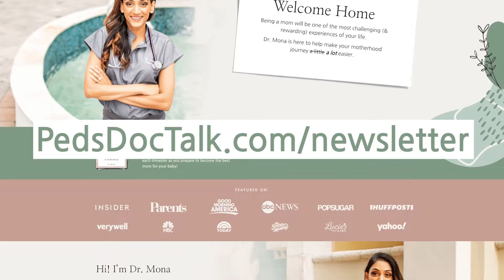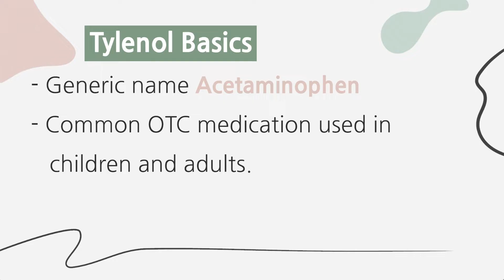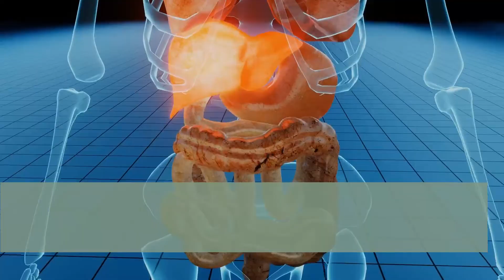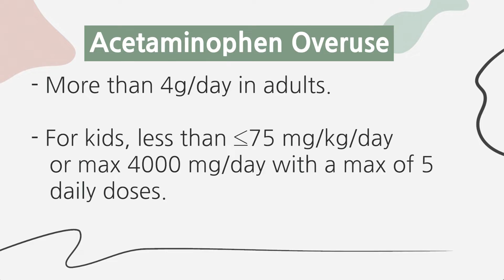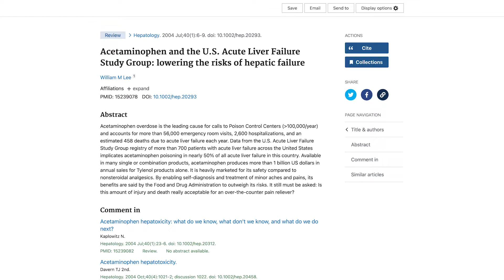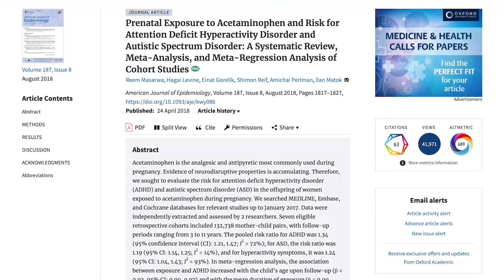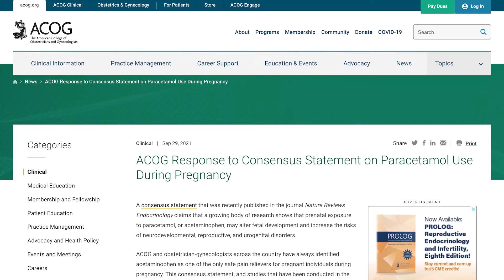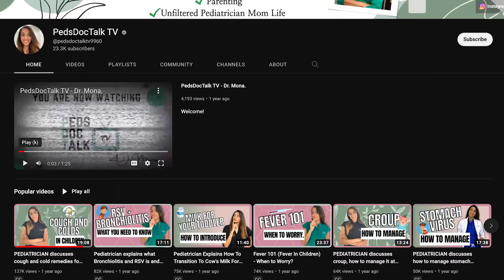Acetaminophen for Kids: Safety, Myths, and What Parents Should Know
Is acetaminophen safe for kids? Does it really cause 100,000 deaths in the U.S.? Let’s debunk myths and explore the research together!

0:00 - Intro
1:20 - Tylenol Basics
2:00 - Can kids take Acetaminophen?
3:06 - Acetaminophen and Glutathione
3:50 - Acetaminophen Overuse
4:42 - Does acetaminophen cause 100,000 deaths per year?
5:40 - Avoiding Overdose Risk
6:20 - Acetaminophen During Pregnancy
8:10 - Summary

Further Reading:
CDC Study: